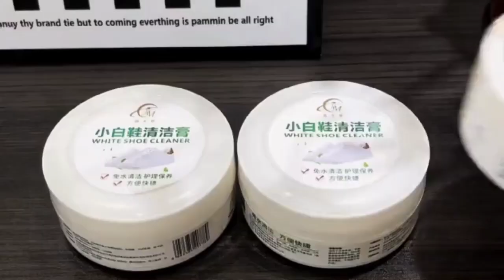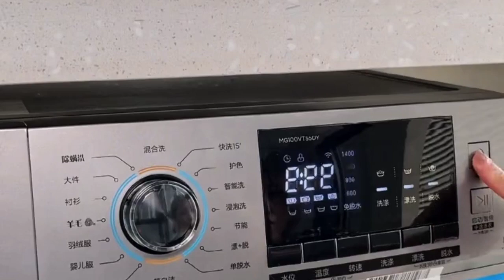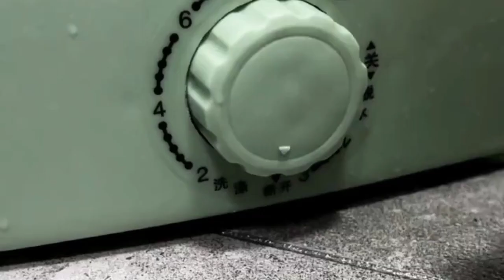New Gadgets!😍Smart Appliances, Kitchen/Utensils For Every Home🙏Versatile Utensils🙏✔️Tik Tok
Find the Best Budget-Friendly Coffee Cups on Our Website. If you're on a budget, then our website is the perfect place to find budget-friendly coffee cups. Join us on our YouTube channel to learn more about the many benefits of our affordable coffee cups.